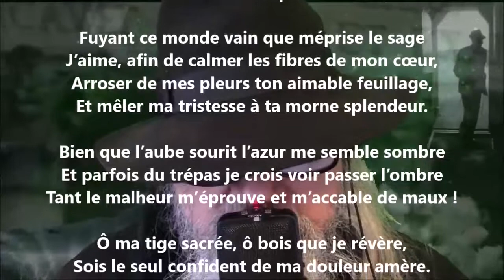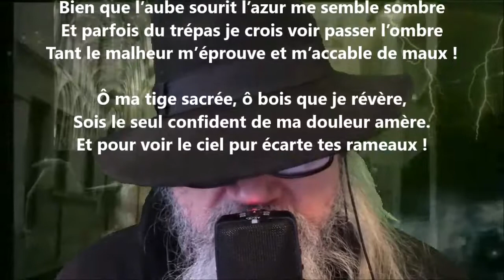Tristesse - Albert Ferland lu par Yvon Jean